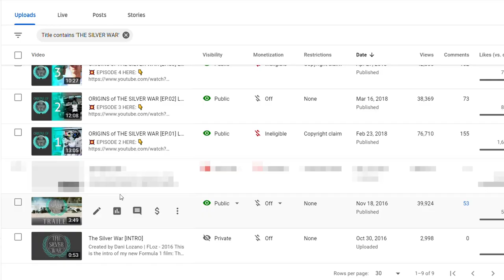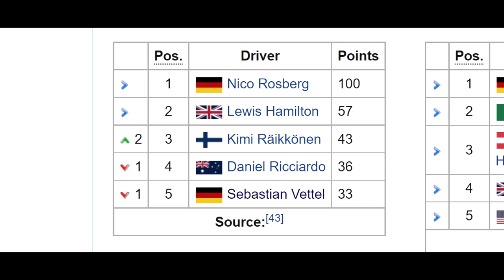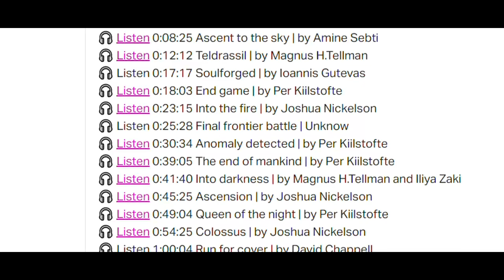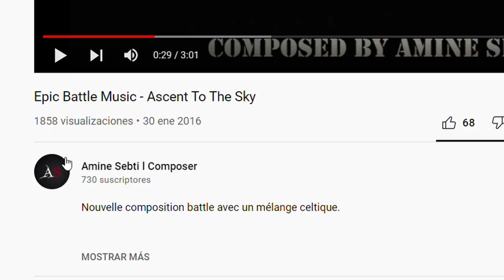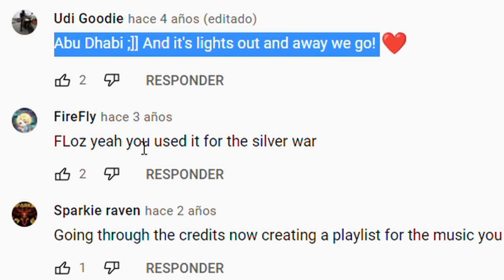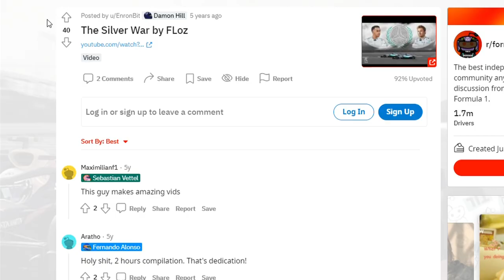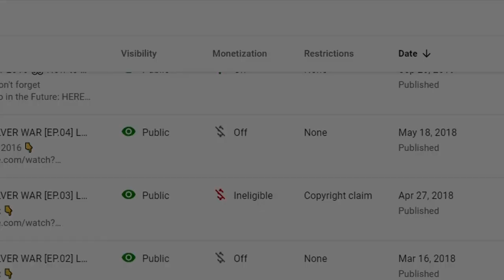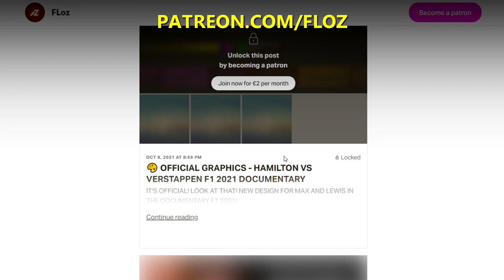The Silver War F1 2016: Story Behind the Greatest Documentary by Dani Lozano | Hamilton vs Rosberg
The Silver War is the documentary created on this channel (FLoz) by Dani Lozano about the legendary battle for the 2016 Formula 1 championship between the Mercedes drivers: Lewis Hamilton and Nico Rosberg. The original version of the documentary was upload to YouTube on 17th December 2016. Exactly 5 years later, his creator talk in this mini documentary about the most iconic video telling and revealing information that was hidden during these 5 years:

• Why and how Dani created The Silver War F1 by fl oz
• Design process explanation of The Silver War F1 Logo (original png and vector) including the analysis of The Silver War F1 thumbnail that Dani designed and he never published (Prototype version)
• Analysis: Songs and full soundtrack of The Silver War F1 2016 (tracklist online analysis)
• Revealed: Original Silver War F1 on YouTube that was block by a copyright.
• Announcement: How to watch The Silver War F1 2016 (Unblocked)

0:00 The Silver War F1 2016 5th Anniversary Documentary
1:16 What is The Silver War in F1? Birth of the idea
3:55 The Silver War F1 Logo + Unpublished Thumbnail
8:36 The Silver War Soundtrack (Complete List)
13:53 Beep Sound Bug (Original The Silver War F1)
16:10 F1 Reddit vs The Silver War
20:04 Why was Blocked The Silver War F1 on YouTube?
22:57 How to Watch The Silver War F1 2016 (copyright free)
24:15 Why I Created The Silver War F1?

This Youtube channel is unofficial and is not associated in any way with the Formula 1 companies. F1, FORMULA ONE, FORMULA 1, FIA FORMULA ONE WORLD CHAMPIONSHIP, GRAND PRIX and related marks are trade marks of Formula One Licensing B.V.